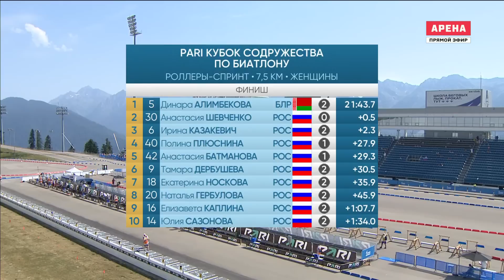Летний биатлон. PARI Кубок Содружества. Спринт. Женщины